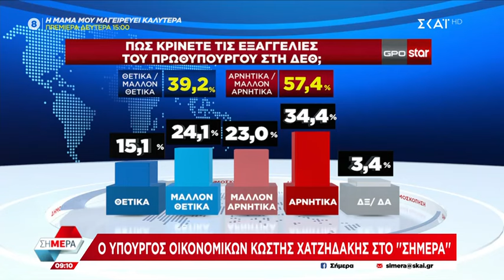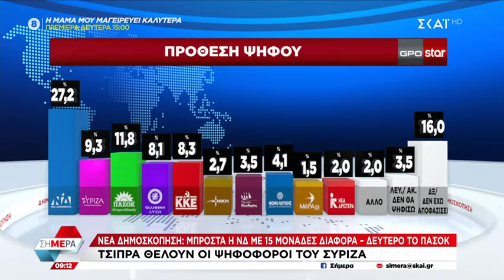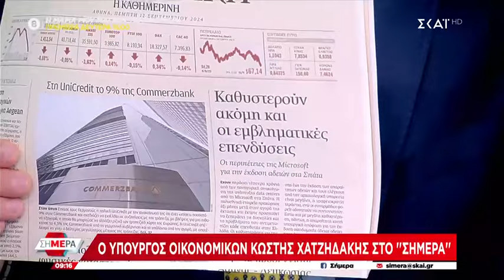Κ. Χατζηδάκης: Μειώσεις άμεσων φόρων τo 2025 - Η Ελλάδα δεύτερη σε ρυθμούς ανάπτυξης στην Ε.Ε.